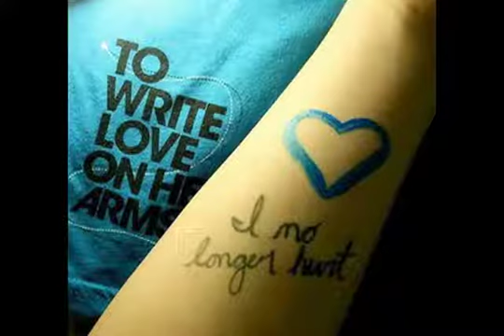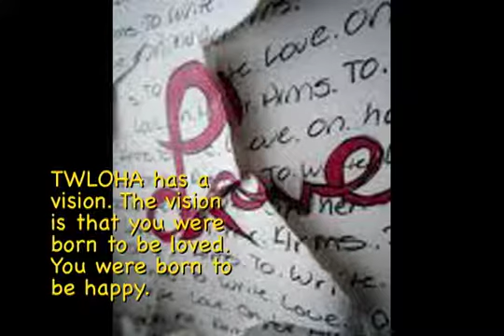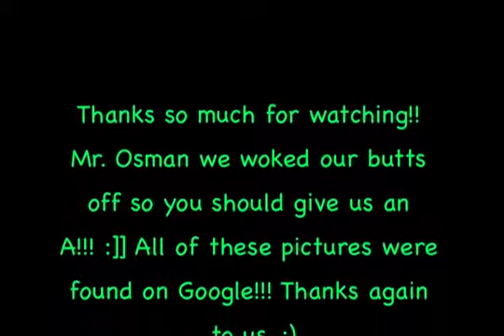To Write Love on Her Arms.m4v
This is a documentary made by students in Mr. Osman's class.